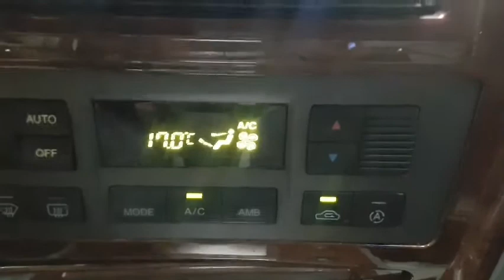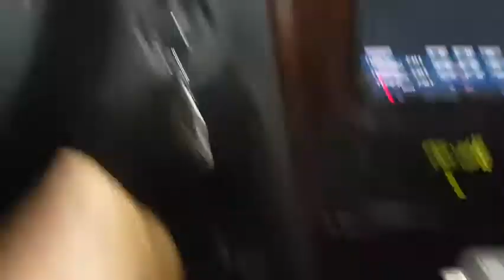TERRACAN 4U157155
Vehicle exporter
Skype: trustkorea01
Trust Korea Company limited
Japanesevehicles.com